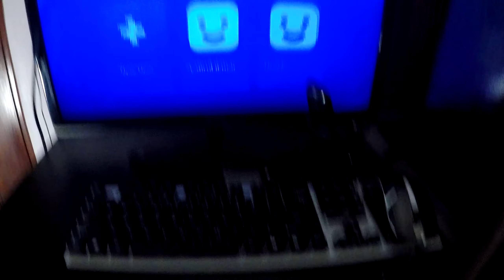Cara Nak Tukar Bateri DualShock 4 (DS4)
Ok guys, untuk video kali ini saya nak share cara nak tukar bateri controller DualShock 4 atau DS4 untuk Playstation 4 (PS4).

Selamat mencuba.